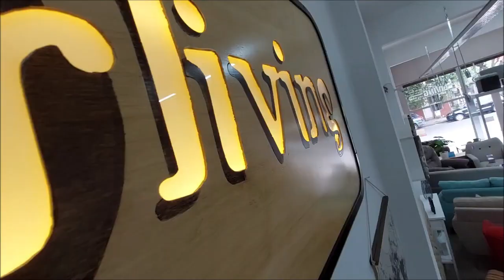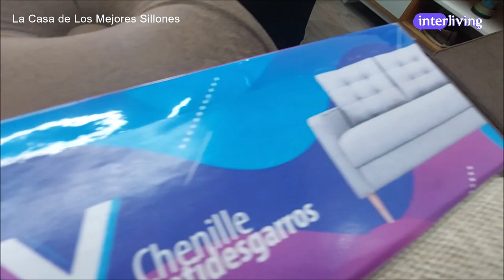Review #17 | Sillón Pierré Paulín de Interliving - La casa de Los Mejores Sillones de Argentina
INTERLIVING ® | el hogar de los mejores sillones

El Sillón Paulín es más que un simple sillón, es un ícono del buen gusto, vanguardia y confort, sobretodo cuando tiene la intervención de la Casa de Los Mejores Sillones de Argentina, de Interliving, obvio. Conocelo en detalle y anda volando a Mercadolibre para llevarte el tuyo.

Apoyá a que nuestro canal empiece a crecer con tu subscripción y hacé clic en la campanita para estar atent@ a más de nuestros videos!

*** Pausando AdBlock y tecleando F5, nos ayudas muchísimo!

Somos INTERLIVING, el hogar de los mejores sillones